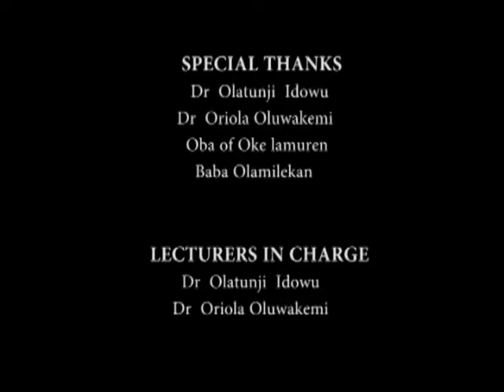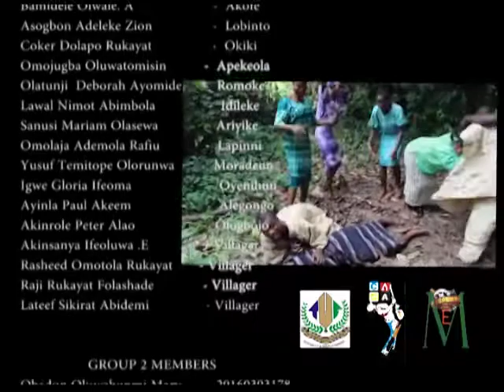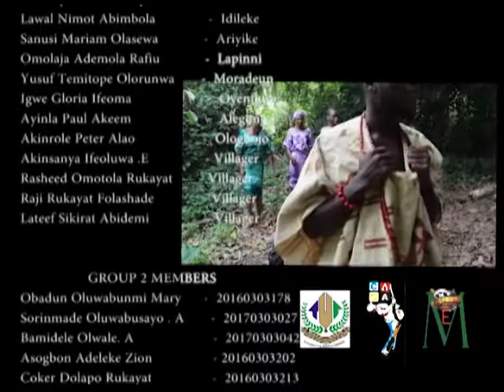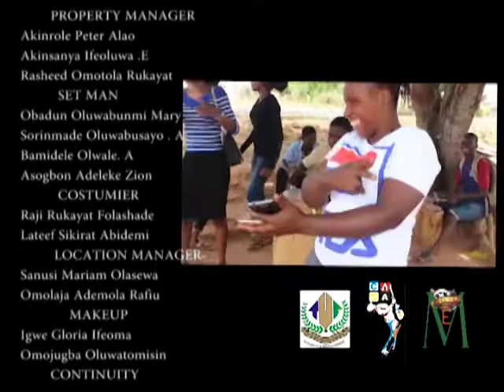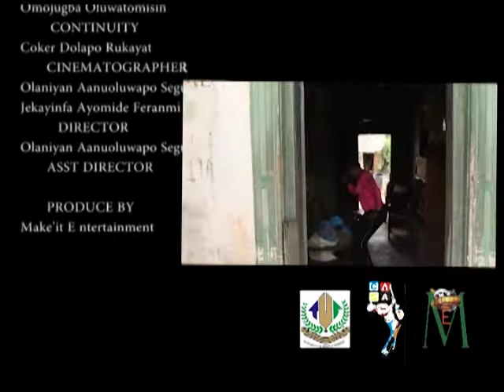Tears of a bride by oyekunle oyedeji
Group 2
The Department of Creative Art Tai solarin university of education Ijagun.